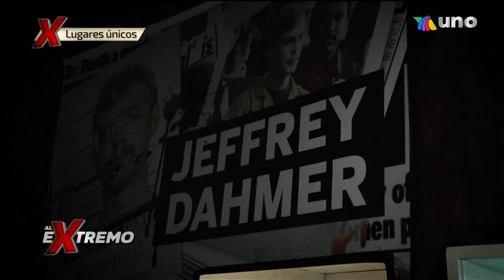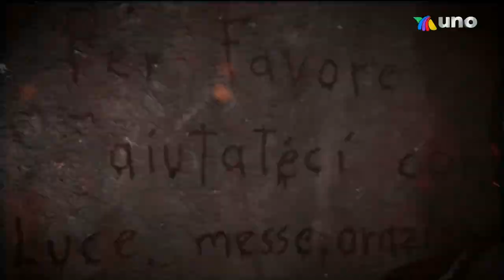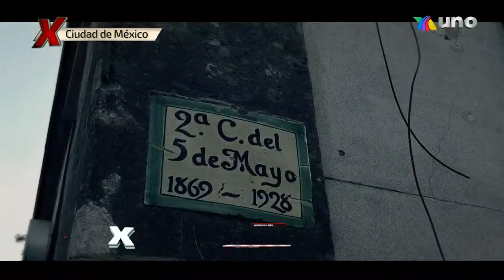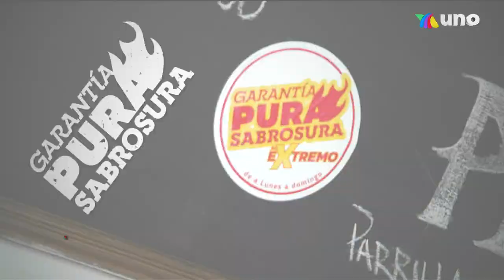Capítulo del 25 de Marzo de 2022 | Playas, invitados y coladeras. | Al Extremo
Una semana llena de historias extremas. Los invitados nos siguen acompañando en el foro para ver el programa más extremo de la tele.